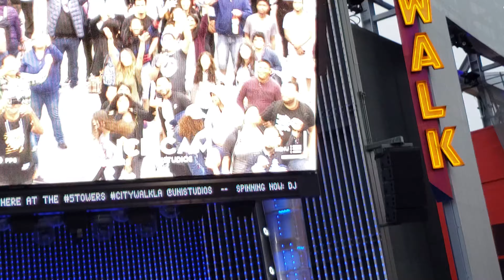My baby rocking out